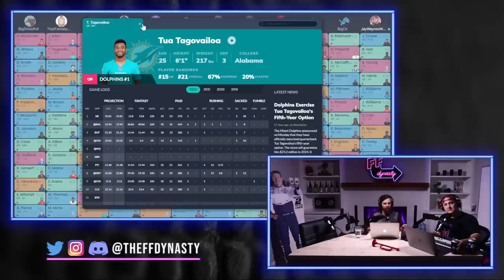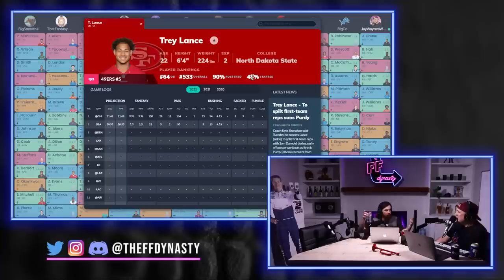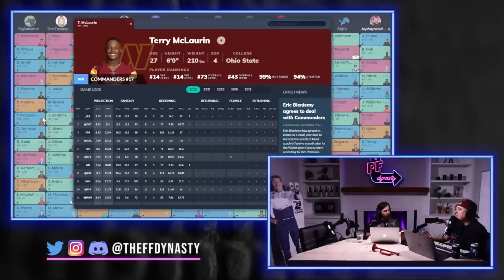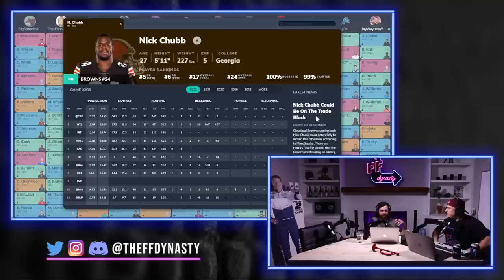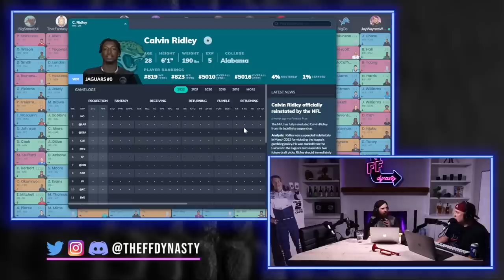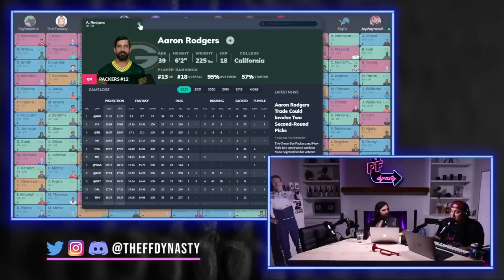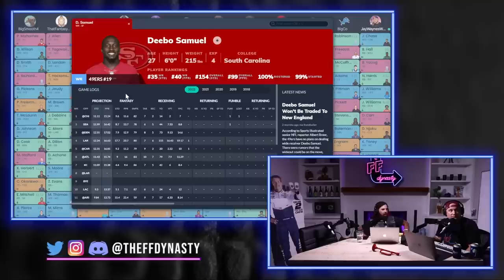6 PLAYERS TO AVOID in Dynasty Fantasy Football Startup Drafts - Mock Draft Strategy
We’ve been Dynasty Fantasy Football Mock Drafting all off-season long, we put together a list of guys we’re never really drafting (a must avoid list if you will).  This isn’t necessarily a knock on any of these players but we just don’t like the value currently enough to want to draft them.  Check out the timestamps below for each Dynasty Fantasy Football Must avoid

Your favorite Dynasty Fantasy Football podcast's favorite Dynasty Fantasy Football podcast

(2:52) Running Backs to avoid early in Dynasty Startup Drafts
(4:20) A QB to avoid in Dynasty Superflex Startup Drafts
(6:20) Another QB to avoid  in Dynasty Superflex Startup Drafts
(9:56) A WR to avoid in Dynasty Startups
(12:55) Another WR to avoid in Dynasty Startups
(16:08) Avoid this RB
(20:25) Big Co satellite submission, another WR to avoid in Dynasty Fantasy Football
(22:45) Another QB to avoid
(24:43) Bonus Avoids